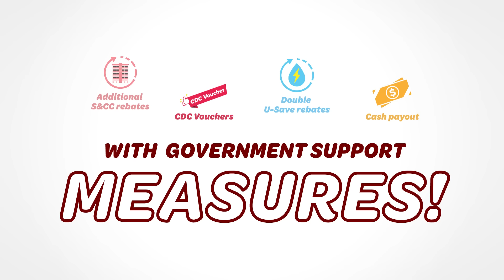Play and win with SG Budget Kakis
Play a simple game at our SG Budget Kakis Information Kiosks to learn about the various government support measures available for Singaporeans at different stages of life, from housing grants and healthcare subsidies to support for daily expenses. 5 correct answers will win you a free Mr Bean voucher!